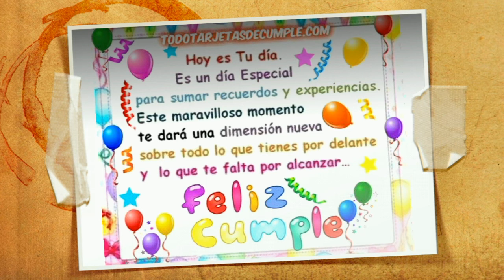MI LINDA ESPOSA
JOSEFINA MACARIO